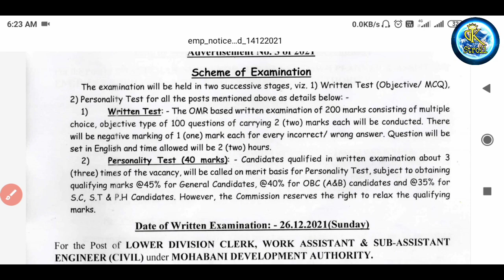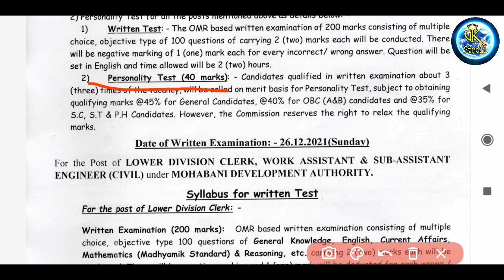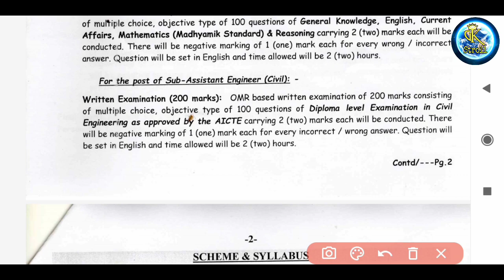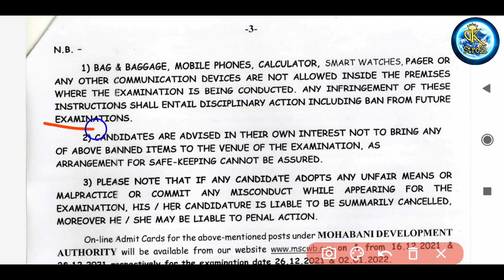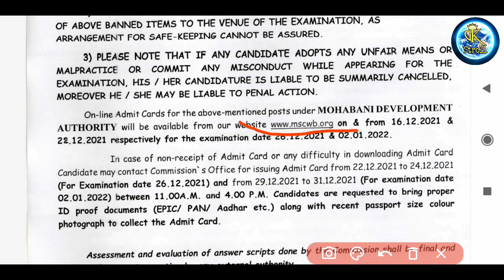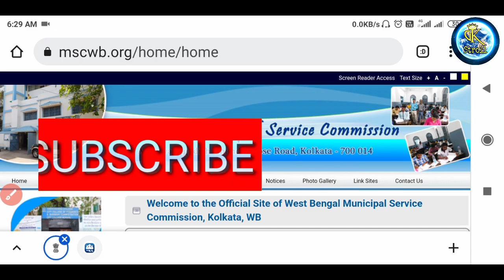WBMSC New Update | west bangal municipal recruitment 2021|| Mohabani development authority exam date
Exam Date :- 26/12/2021 02/01/2022

👇👇👇 Play List

KMC নতুন চাকরি ও রেজাল্ট প্রকাশিত,KMC new recruitment 2021,kmc staff nurse results 2nd list publish,staff nurse finail list joining date,kmc new job vacancy 2021,kmc medical officer recruitment 2021,kmc new job update,gk stroll,niyothi academy,KMC mazdoor recruitment 2021,kmc staff nurse recruitment 2021,kmc group d recruitment,job notice,municipal corporation recruitment 2021

পৌরসভায় নতুন চাকরির বিজ্ঞাপন,Municipal Service commission Recruitment 2021,wbmsc job vacancy 2021,Kmc job vacancy 2021,Mohabani Development Authority Recruitment 2021,karmasangsthan,msc recruitment new,msc assistant engineer recruitment,wbmsc ldc recruitment,Madhhomik pass job kmc recruitment 2021,new job vacancy kmc,west bangal municipal service commission recruitment 2021,municipal corporation recruitment 2021,education notes,niyothi academy

WBMSC New Update,west bangal municipal recruitment 2021,Mohabani development authority exam date,Mohabani Development Authority Recruitment 2021,education notes,mohabani development authority online form fillup,mohabani development authority recruitment 2021,gk stroll,job notice,municipal corporation recruitment 2021,kmc recruitment 2021,wb health recruitment 2021,west bengal municipal service commission recruitment 2021,wbmsc admit card download,mscwb admit card